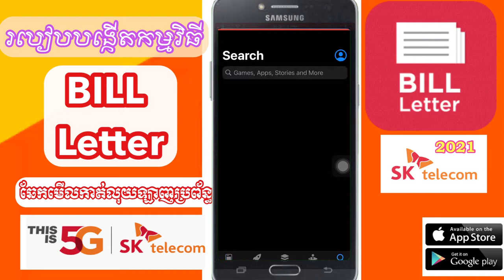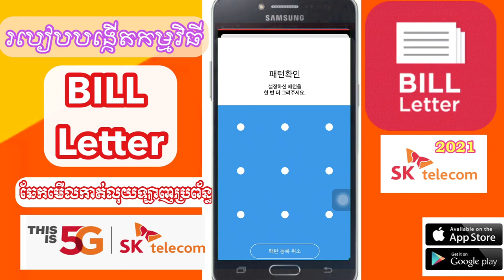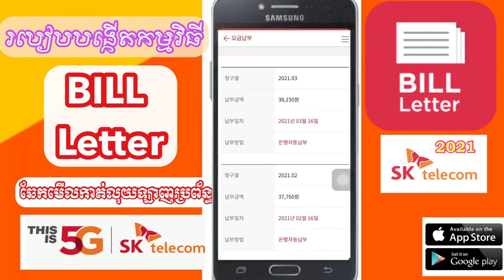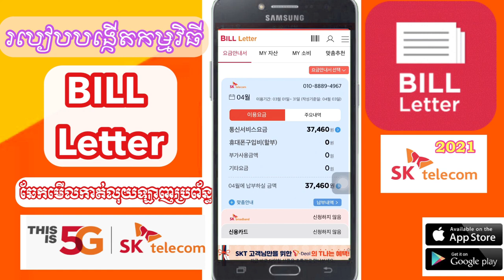ឆែក​មេីលលុយ​កាត់​ឡាញ​ប្រព័ន្ធ​ SKT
នេះ​ជា​របៀប​ភ្ជាប់​មេីល​ការ​កាត់​លុយ​ឡាញ​សំរាប់​ប្រព័ន្ធ​SKT​ ក្នុង​កម្មវិធី​ BILL Letter

BILL Letterមាន​ទាំង​ក្នុង​appstore​និង​playstore​

សូម​អគុណ​បងប្អូន​ទាំង​អស់​គ្នា​ដែល​បាន​មេីល​ពាណិជ្ជកម្ម​លេីវីដេអូ​នេះ​និង​ទស្សនា​វីដេអូ​នេះ​ផងសែរ

꧁O͜͡p͜͡p͜͡a͜͡S͜͡T͜͡꧂